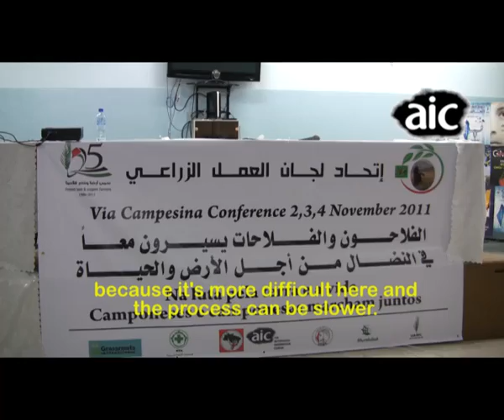Campesina Congress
Representatives from Via Campesina Brazil met and discussed with UAWC, the Union of Agricultural Work Committees and other Palestinian grassroots social movements for a conference in the Hebron district, West Bank in November. The meeting was an effort to include Palestinians in the largest, social popular movement in the world.